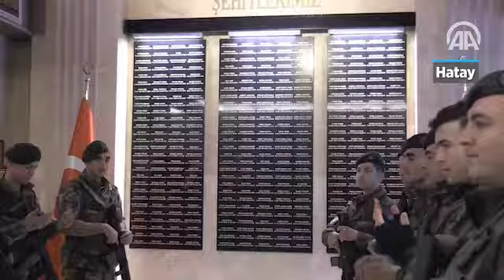Özel harekat polisleri dualarla Afrin'e uğurlandı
Özel harekat polisleri, Türk Silahlı Kuvvetlerince (TSK) terör örgütleri YPG/PKK-DEAŞ'a yönelik yürütülen Zeytin Dalı Harekatı'na katılmak üzere dualarla Afrin'e uğurlandı.